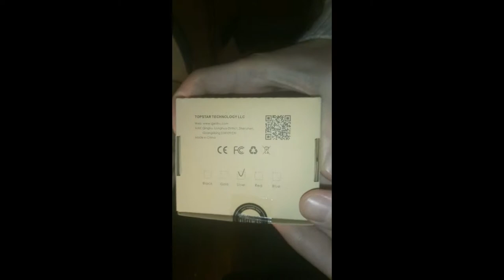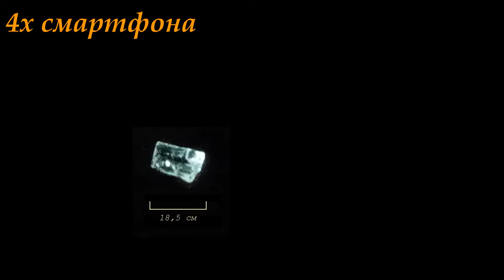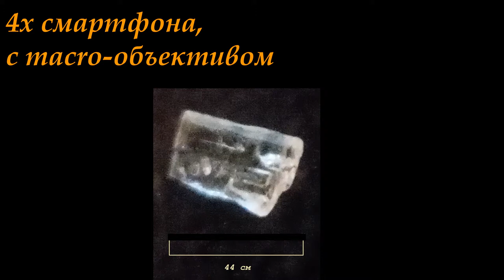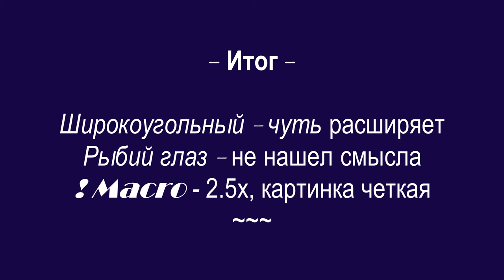Объективы для смартфона - распаковка, обзор, тесты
Распаковка и обзор с тестами набора объективов GETIHU 3 в 1 для камеры мобильных гаджетов. Комплект включает:
- "рыбий глаз" 180 градусов
- линза для macro-съемки 10x (реально 2,5x)
- широкоугольная линза (чтобы получился объектив для широкоугольной съемки, нужно эту линзу накрутить на macro-линзу)
- крышки для линз, 2 шт.
- прищепка для удобного крепления на гаджет
- футляр из микрофибры
Цена за набор: US $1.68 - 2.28